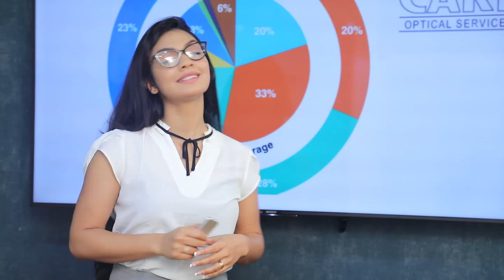ගිය වසරට වඩා වැඩි පිරිසක් විශ්වවිද්‍යාල සදහා බදවා ගැනීමට රජය තීරණය කරයි | Breaking.lk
ගිය වසරට වඩා වැඩි පිරිසක් විශ්වවිද්‍යාල සදහා බදවා ගැනීමට රජය තීරණය කරයි